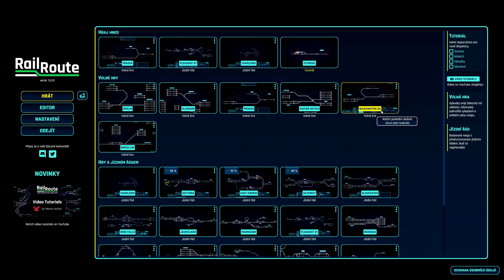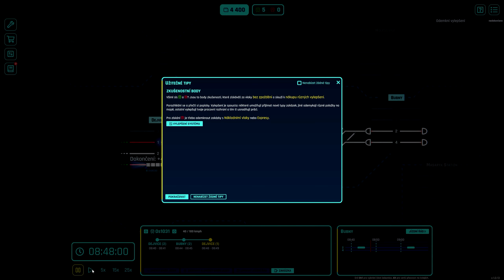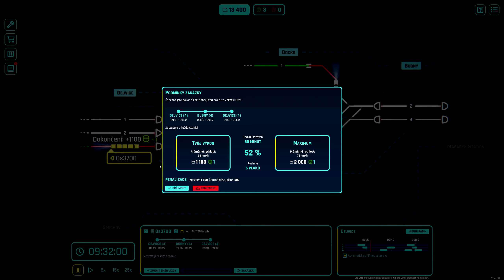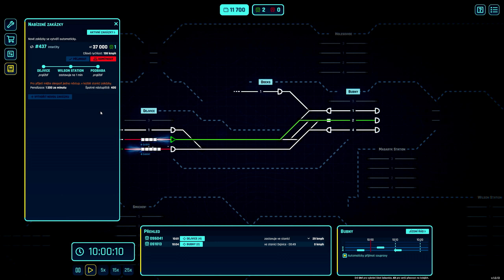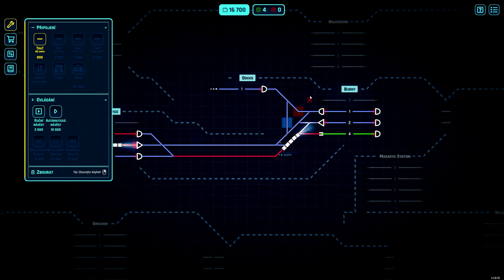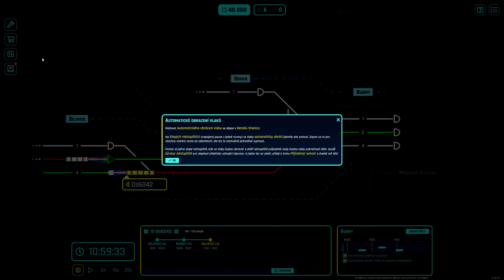RAIL ROUTE CZ | Nádraží Praha - Jak hrát volnou hru #02 | Lets play | Česky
Rail Route je simulátor vlakového dispečera. Vžij se do role a ujmi se kontroly nad železnicí. Řiď provoz vlaků, buduj nové tratě, optimalizuj a rozšiřuj. Odemykej nové technologie, vylepšuj svoji železnici a automatizuj chod vlakové sítě! Vytvoř nové mapy v herním editoru.

Vývojář: Bitrich.info
Vydavatel: Bitrich.info
Datum vydání: 2021

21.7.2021